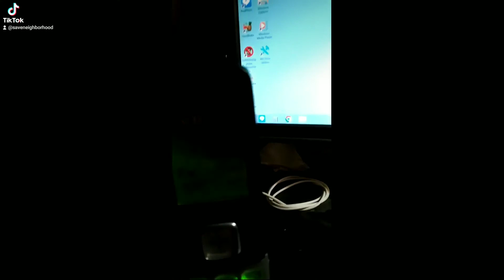charging these people with harassment and disturbing the peace breaking the Florida bumper law